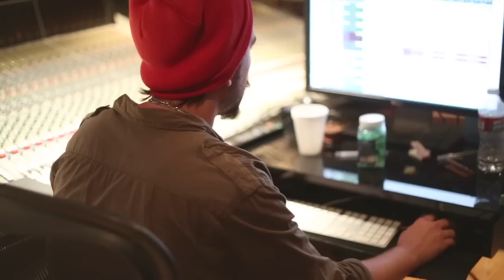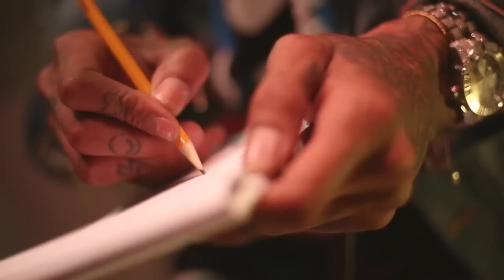Daytoday - Office Hours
Dir. By @billpaladino